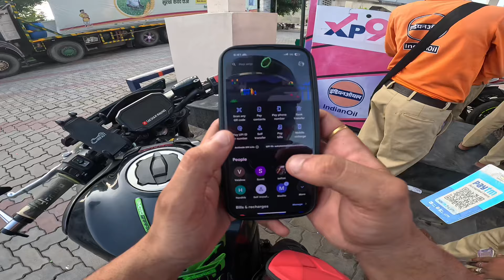Superbike Modification Start 😍 New Riding Dsc Gloves Purchase 😎 Body Builder 😋